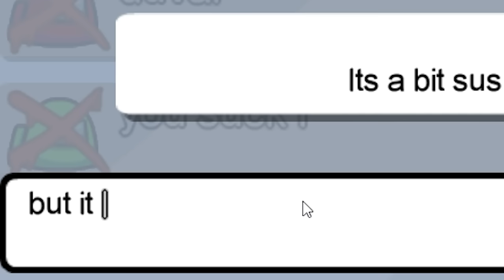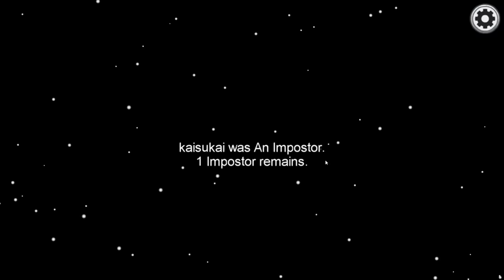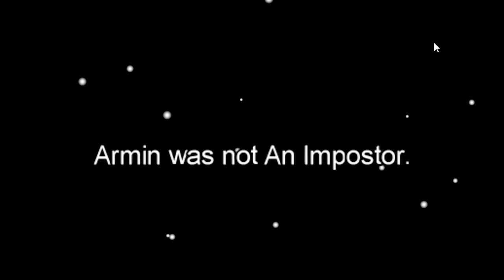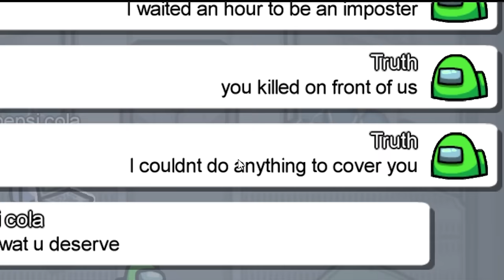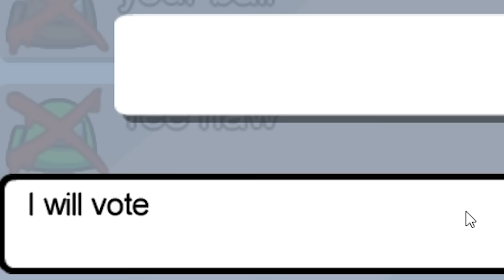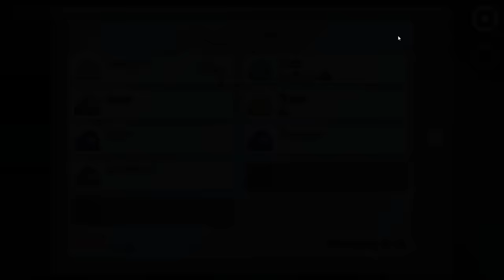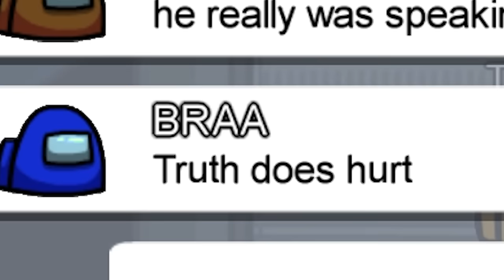Among Us but I am a 100% honest imposter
Too many lies on Among Us, time to make a change by being an honest imposter